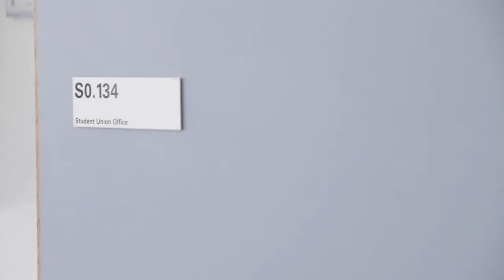FVC LGBT promo film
LGBT (Lesbian, Gay, Bisexual & Transgender) services promotional film